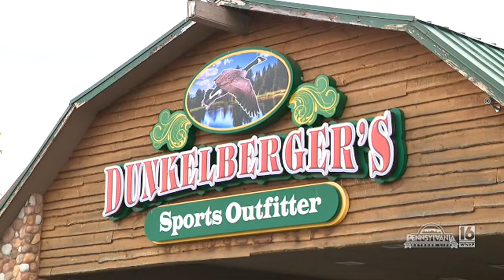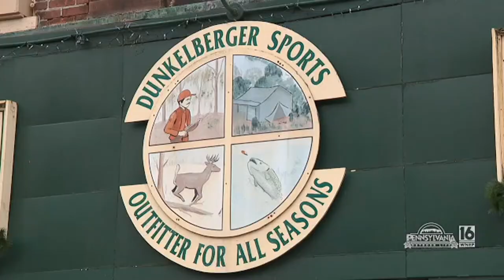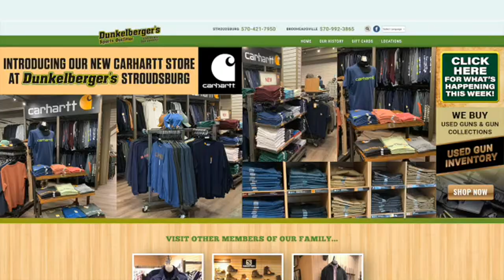Dunkelberger's Sports Outfitter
The one stop shop for an outdoorsman.